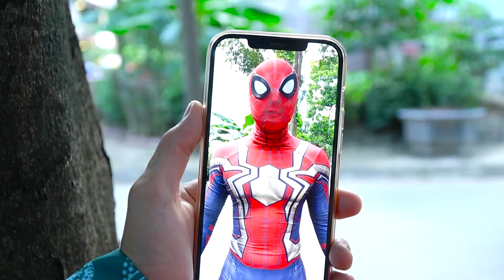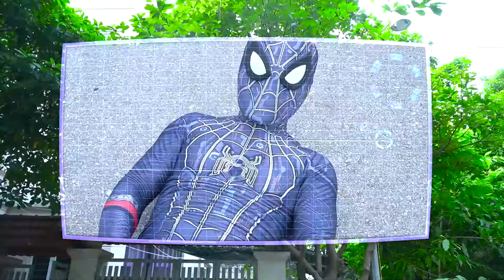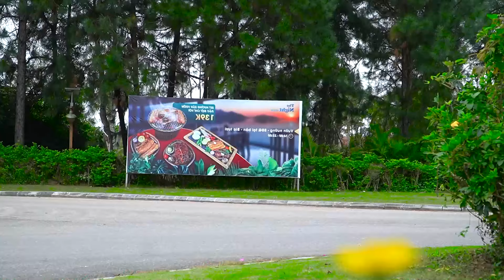Spider-Man: Into The Spider-Verse (2024) 9 | DEADPOOL & WOLVERINE - Captain America: Brave New World